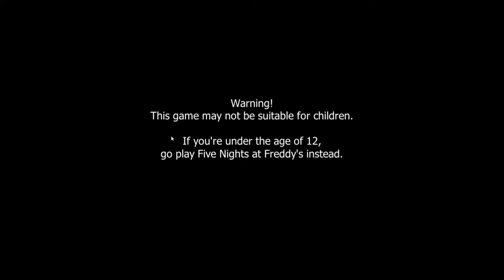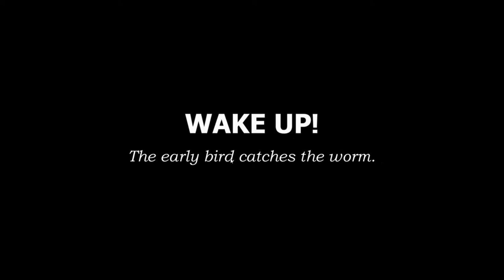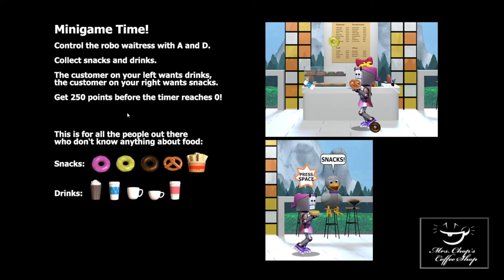EP 2 of random fnaf fan games ( Tyke and Sons Lumber Co. )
Hello! In this video I will be playing the game, "Tyke and Sons Lumber Co."